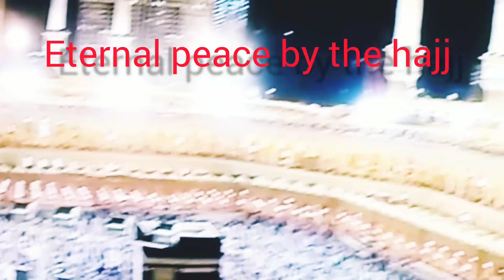Makkah Sharif. Mecca madina. Hajj for Muslim. Hajj /Kaba /Mecca.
Makkah Sharif . Mecca madina . Kaba sharif. Hajj for Muslims Ummah . Mecca tour. Macca /Hajj /Kaba /Mecca /Makkah.

 Macca Sharif Tawaf. Holy place of Muslim ummah . Pray to Allah. Makkah Sharif. Eternal peace by the hajj. Quran recitation.

Makkah Tawaf for Muslim ummah. Hajj for Muslim. Holy place of Muslim ummah. Muslims ummah. Macca Sharif Tawaf. Makkah Mokkarrom Tawaf. Eternal peace by the hajj for Muslim ummah .

Makkah Tawaf. Hajj for Muslim ummah. Holy place of Muslim ummah. Muslims ummah. Macca Sharif Tawaf. Holy place of Muslim.

Macca Tawaf. Holy place of Muslim ummah. Hajj for Muslim. May Allah accept me. May Allah grant me for Tawaf. Tawaf for Muslim ummah. Amin. Surah Kadr.

Kaba sharif
Rakib hossain